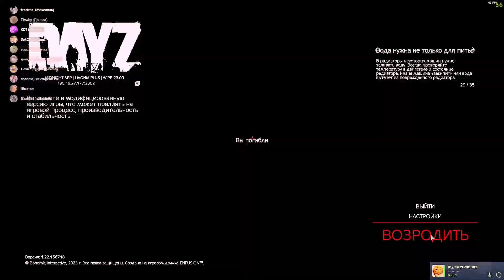CyberSportDayz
Небольшая вырезка с вайпа на  сервере MIDNIGHT